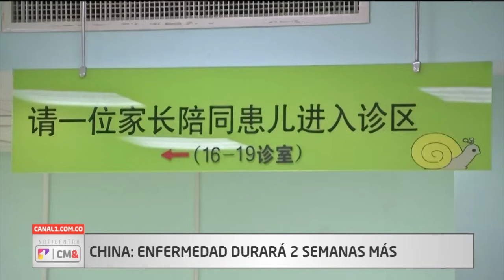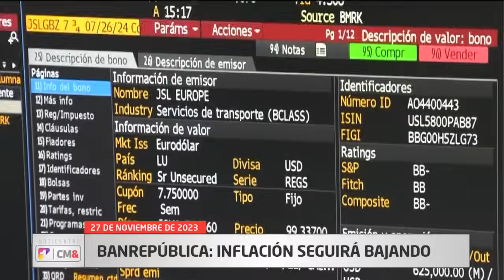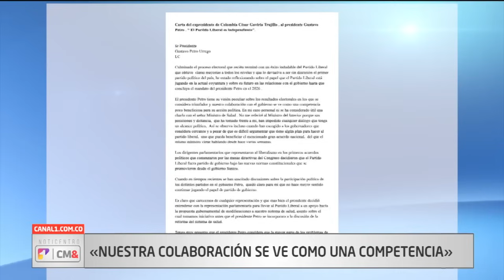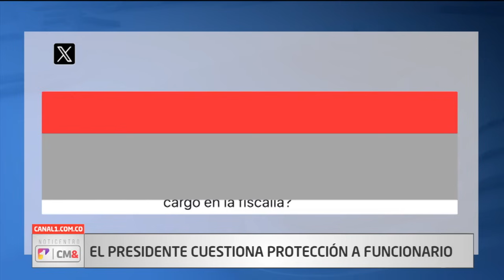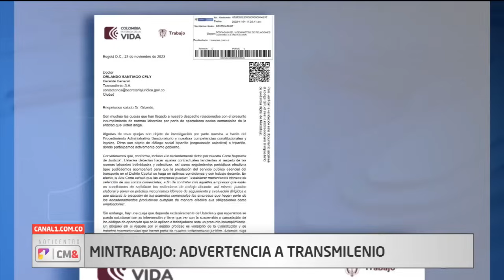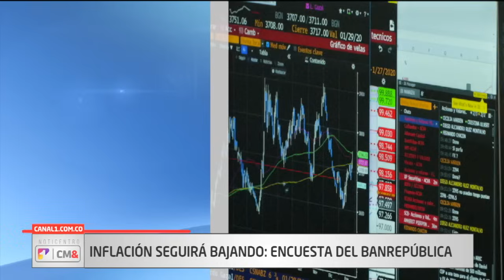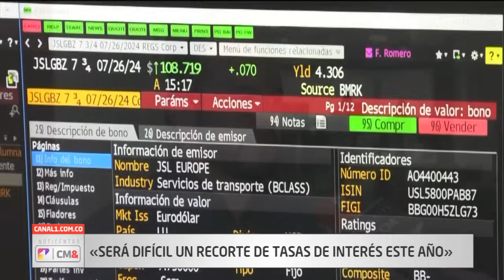NotiCentro 1 CM& Emisión Central 27 de Noviembre de 2023